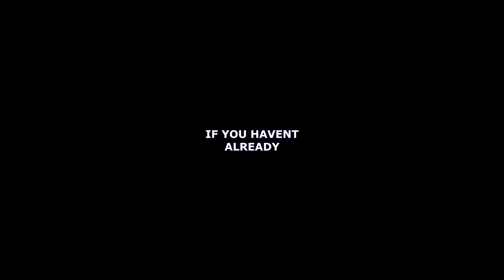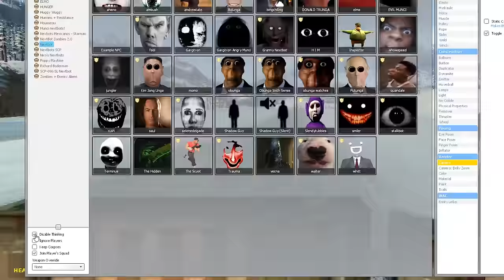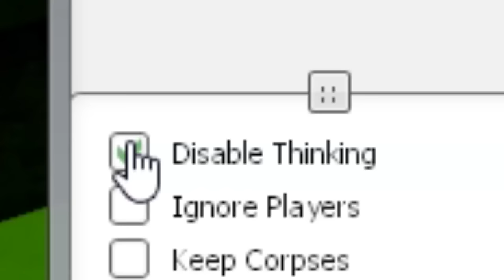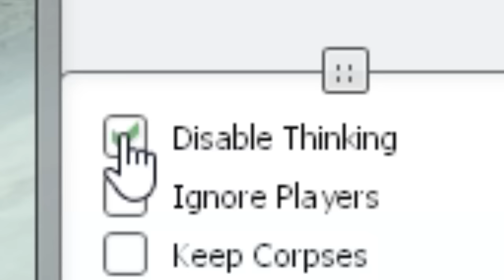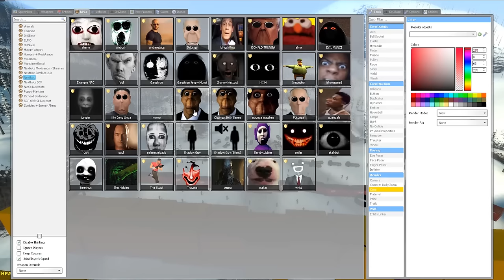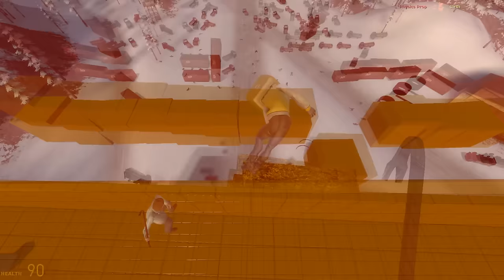$100 vs $1,000,000 Nextbot Base!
Today me and Jarod built bases to defend ourselves agaist nextbots.

Whats nextbots do you prefer seeing? Obunga, Angry Munchi, Doors Nextbots ?